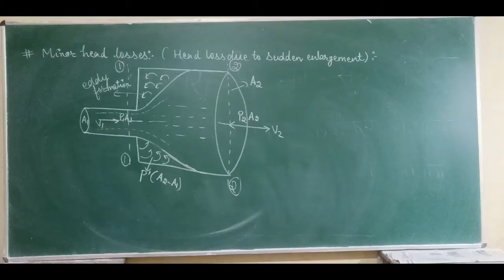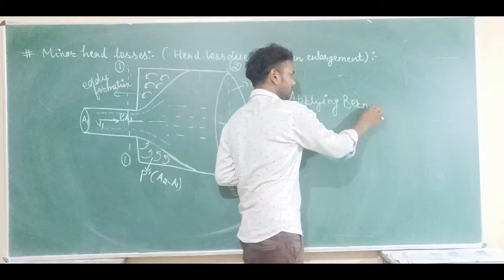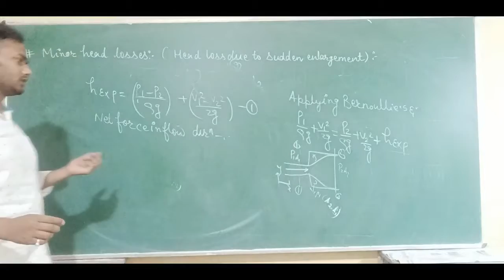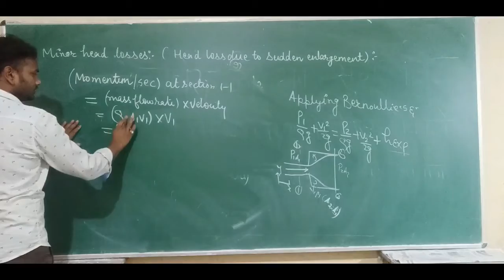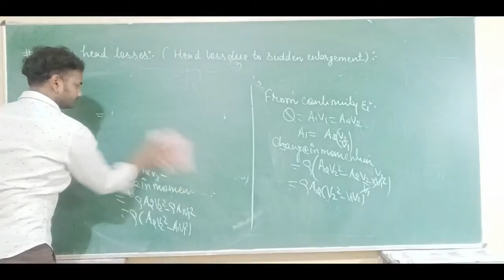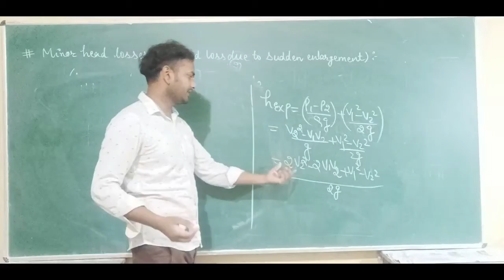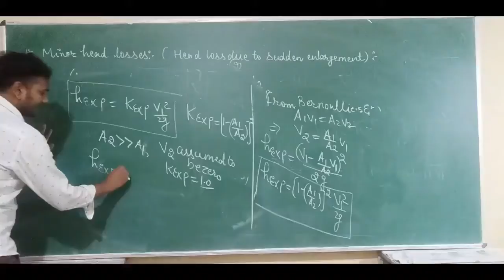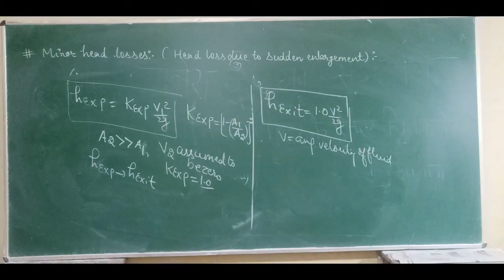Fluid mechanics Minor Head losses By Vishwa Deepak